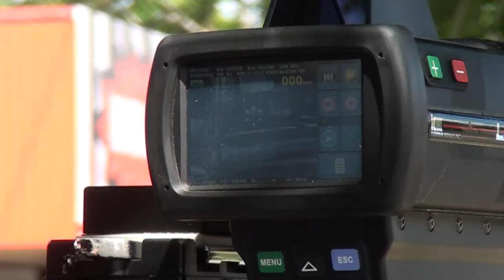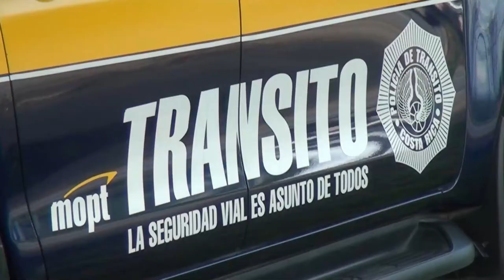El exceso de velocidad deja un promedio de 30 infracciones mensuales